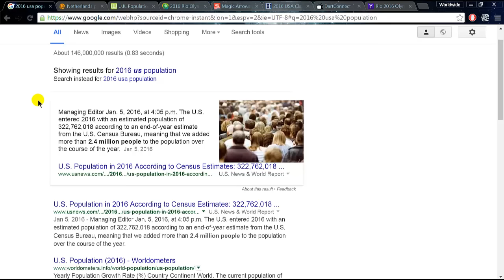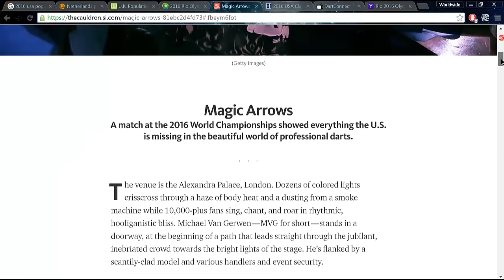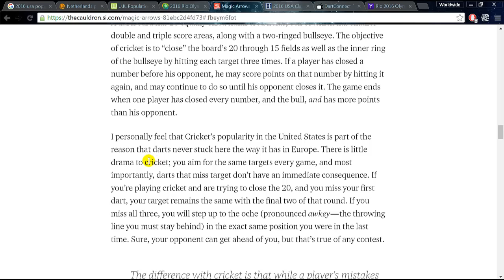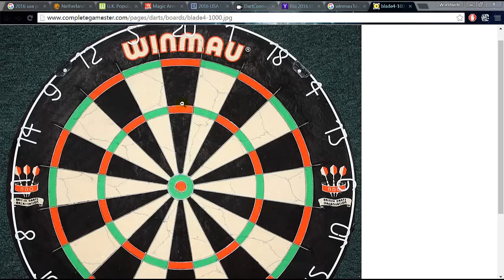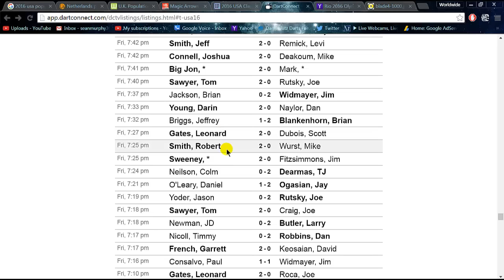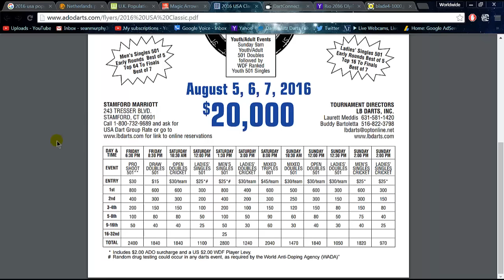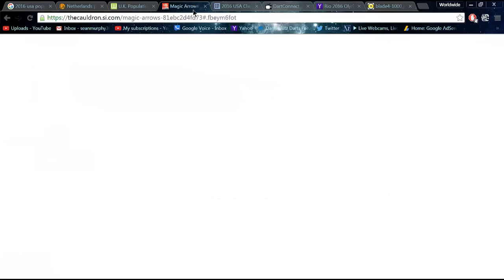AMERICAN'S - Good At Olympic Sports - But What About Darts?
While watching the 2016 Olympics this week I again realised how dominate the American's are at just about everything they do. But what about darts? Why can't they compete at darts? Link to John Marshall's fantastic article